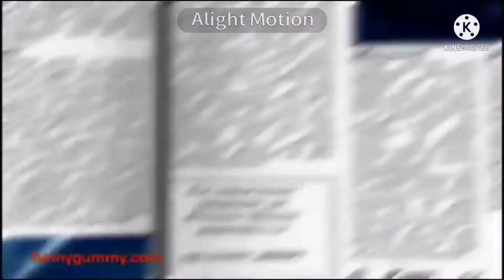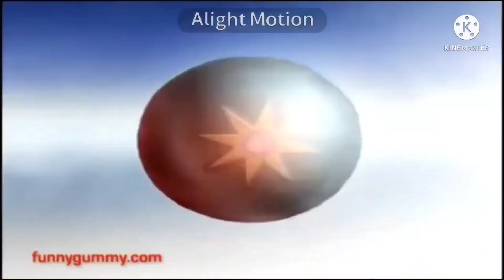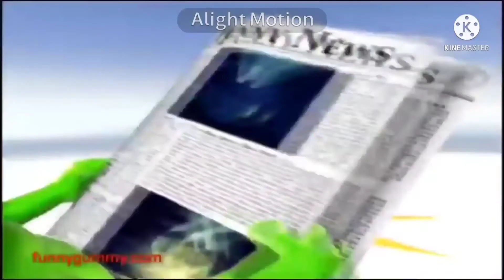gummy bear song